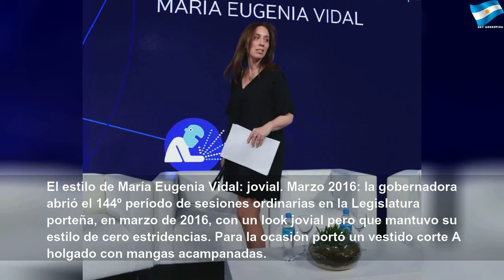El transformación de María Eugenia Vidal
El transformación de María Eugenia Vidal | Red Study